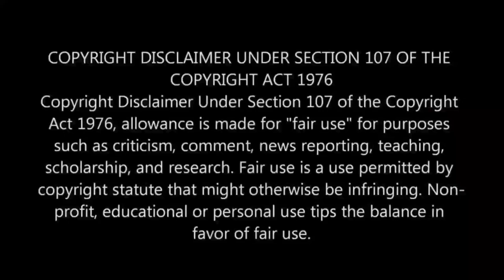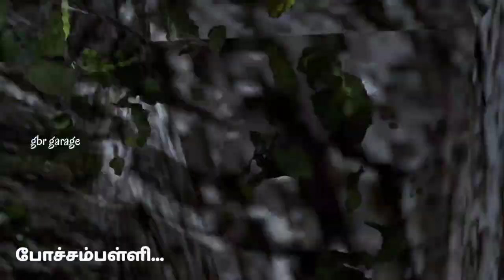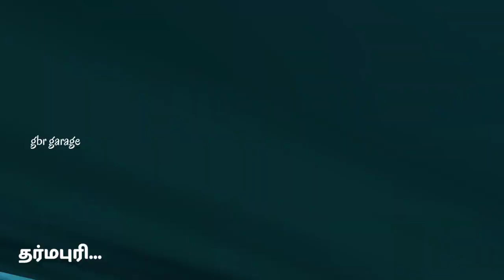💥🔥 KTC KANNAN TN PRIVATE BUS 🤩💥 SUPERFAST | DHARMAPURI-THIRUPATHUR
Special Thanks To Suren Anna ( Thagadur Bus Lover ) ❤

Map mod: Sumatra map 1.31
Creator: S.Ilham (Safarul Ilham)

Body Built By - Bus,Fix,Tv By Page: Kerala Bus Design (KBD) Afsal Neeliyath

Other Links: ⏬

Other mods: ⏬